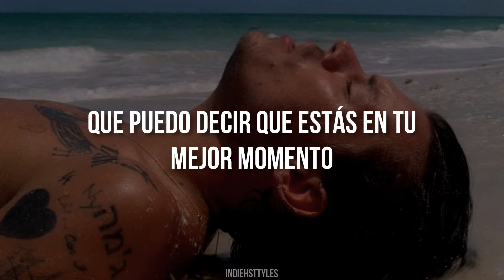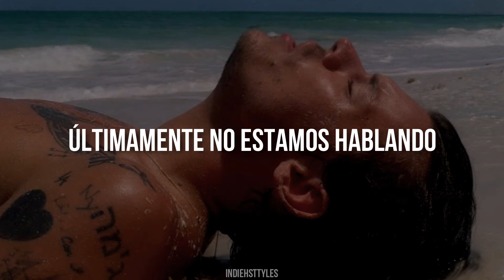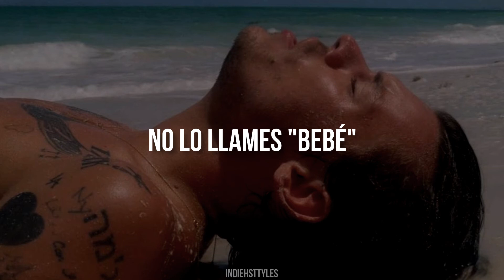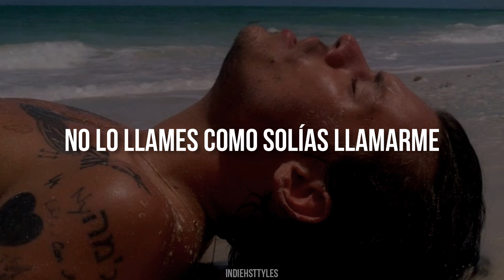Harry Styles - Cherry // Español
Tuve que poner todo mi talento nulo en francés para la parte final JAJAJA pero me hizo llorar toda la canción ay